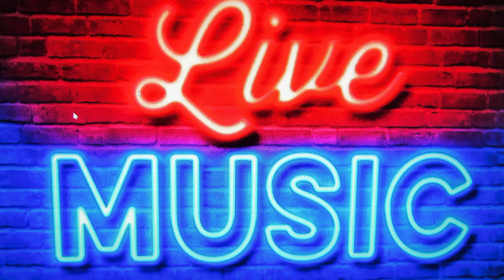EQUATOR 3 rock band 2024 Live!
Another Marty Sender exclusive video, meet a unique Washington D.C. area band doing a full set at American Legion post 268 in Wheaton, Maryland on February 16, 2024.  All original songs. TURN UP YOUR SPEAKERS.